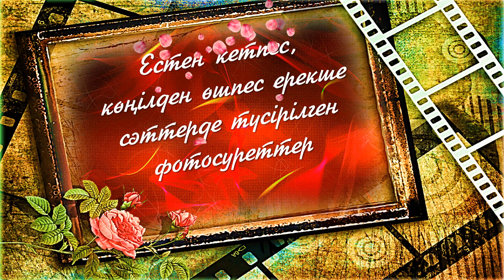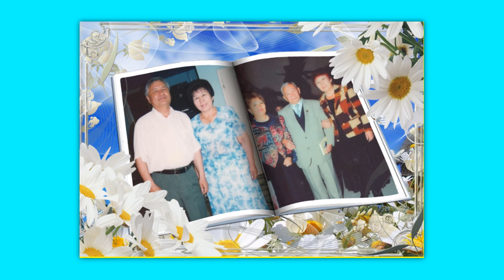Көңілі көктем, жадыраған жаны жаз - Дәмеш Омарбаева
Алаш топырағындағы руханияттың астанасы аталатын, тарихи маңызға ие Семей қаласында 1995 жылдан бері жұмыс жасап келе жатқан "Халықтық ақындар орталығының"  ақжүрек жетекшісі, бапкер-ұстаз, айтыскер ақын – Дәметкен Серікбайқызы Омарбаеваның фотосуреттерінен құралған мультимедиялық альбом.